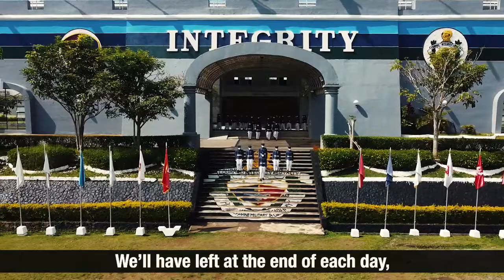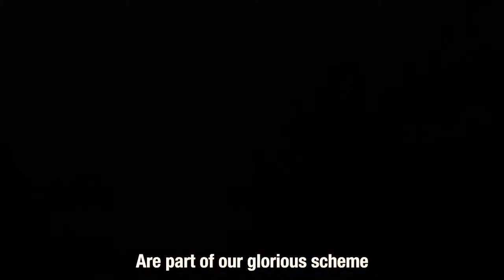PMA PLEBE SONG | CRSAFP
Nakikikiisa ang buong Sandatahang Lakas ng Pilipinas  sa paggunita ng ika-123rd Anibersaryo ng Pagkakatatag ng PMA.
Mahalaga ang Akademyang Militar ng Pilipinas (Philippine Military Academy - PMA) bilang pangunahing institusyong militar na naghahanda ng pinakamahuhusay na kalalakihan at kababaihang Pilipino para sa serbisyo sa Sandatahang Lakas ng Pilipinas (Armed Forces of the Philippines - AFP) bilang isang propesyonal na pangkat ng mga opisyal, na karapat-dapat sa paggalang at pagtitiwala ng sambayanang Pilipino na nakatuon sa proteksyon ng mga tao, sa paglilingkod sa Diyos at sa bayan.

PMAEE  Application– The Philippine Military Academy entrance examination (PMAEE) is open to those who wish to join the Cadet Corps Armed Forces of the Philippines and later on become one of the top leaders of the Armed Forces of the Philippines. The PMAEE is the first step in the selection process to become a cadet at the most prestigious leadership school in the country today, the  Philippine Military Academy. If you believe you meet all of the requirements listed below to become an officer in the military. Please continue reading.

Qualifications
Here are the qualifications and requirements to become a cadet in the PMA:

Natural Born Filipino Citizen.
Physically fit and of good moral character.
Single and has never been married nor pregnant nor has a legal obligation to support a child or children.
Must pass the PMA Entrance Examination.
No Administrative / Criminal Case.
At least High School Graduate with at least 85% GPA
The height requirement for both males and females is 5 feet (not to exceed 6’4″ for both).
At least 17 years old but not a day older than 22 years on April 1, 2023 (born from 01 April 2001 to 01 April 2006)
Applicants who are currently in Grade 11 are not qualified to take the exam while those who are currently in Grade 12 are qualified to take it if they will graduate before June 1, 2023, provided that they are at least 17 years old and not more than 22 years old on June 1, 2023.

BE A PMA CADET. APPLY NOW!